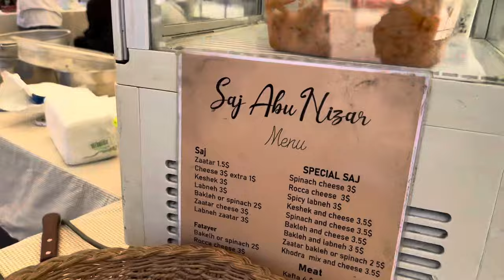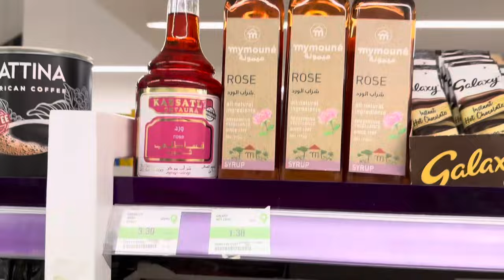LÜBNAN sokak yemekleri , savaşın gölgesinde Beyrut’ta lezzetler 🇱🇧